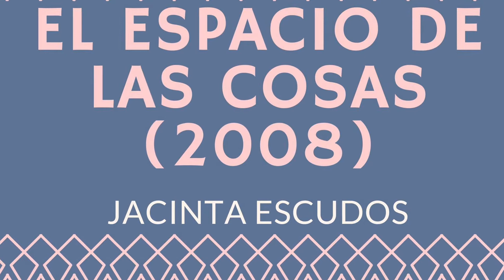Leitura do conto "El espacio de las cosas" (2008), de Jacinta Escudos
Narração: Pablo Quintero

Jacinta Escudos é de El Salvador. O conto  "El espacio de las cosas" faz parte do livro "El diablo sabe mi nombre" (2008), da Editora Uruk.

Bem-vinda e bem-vindo ao Projeto "Ouça Mulheres".
Esse projeto tem como objetivo fazer leituras de contos e trechos de romances de autoras da Literatura Fantástica de diferentes nacionalidades.
Todos os leitores são voluntários.

Welcome to "Hear the Women" project.
The purpose of this project is to read fantastical short stories and passages from novels by women writers.
All readers are volunteers.